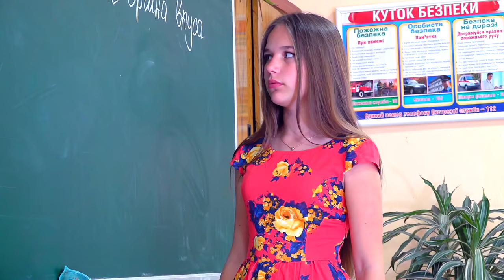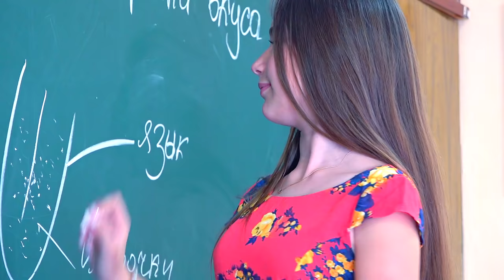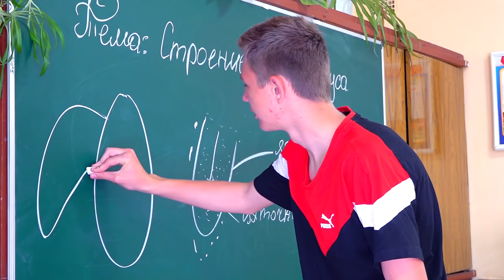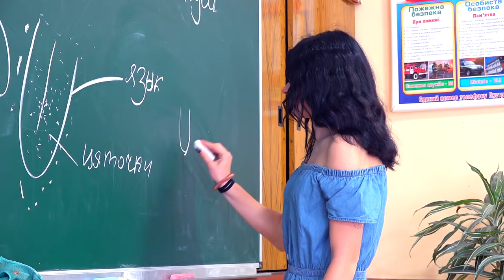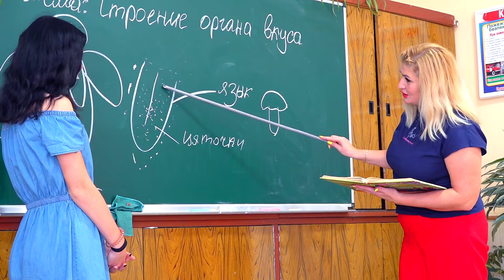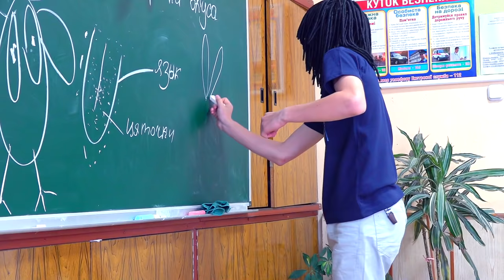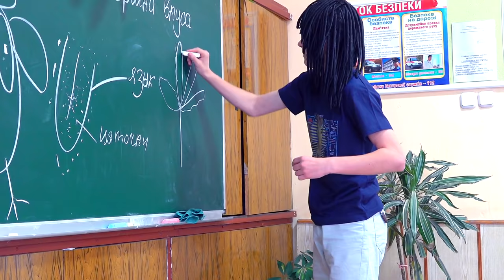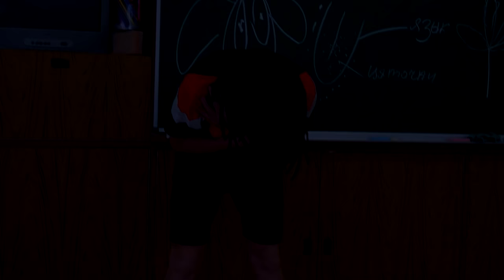ВАЛЮХА выгнала ПЛЕМЯННИКА!ЧЕРИ и КАМИЛЛА лучшие ученицы!